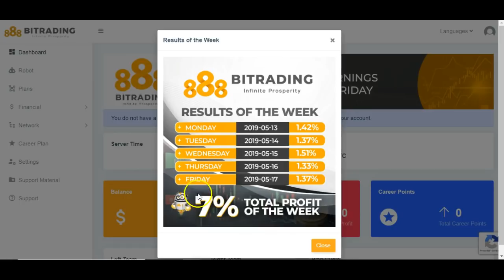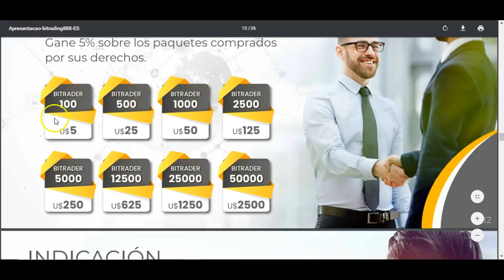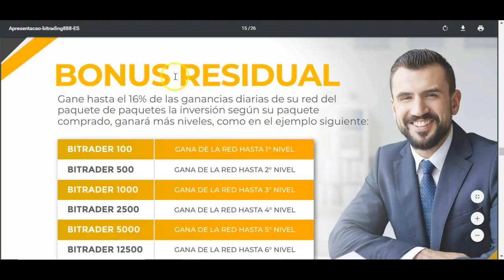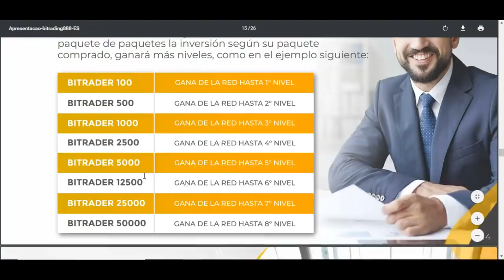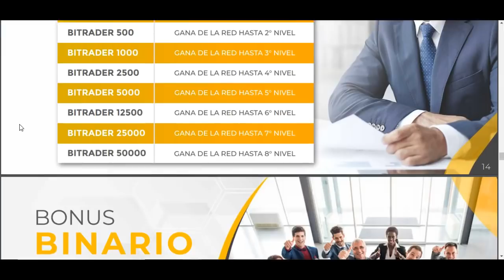Bitrading 888: Obten tu cuenta gratis. Oferta Limitada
En esta ocasión te comparto como puedes obtener una cuenta totalmente gratis y ganar hasta $3,000 usd sin invertir.

¿Más Inversiones? Encuentra la mejor